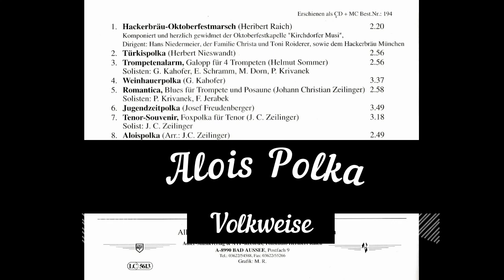Schneeweiss Musikanten - Alois Polka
Volksweise arrg. Johann Zeilinger
erschienen auf CD 194 im Adler Musikverlag Bad Aussee

Mit Freundlicher Genehmgung von Karl Schneeweis darf ich die Schneeweis Musikanten hier vorstellen